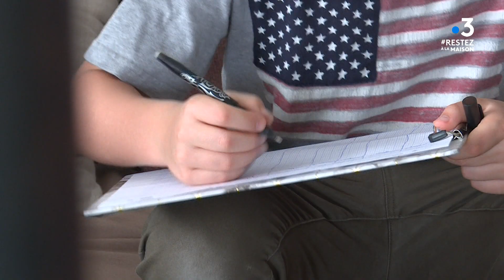Corovanirus : La Baule, témoignages d'enfants confinés depuis 2 mois chez les grands-parents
Ils sont 3 frères et sœurs confinés depuis deux mois chez leurs grands-parents à La Baule, et s'apprêtent à retrouver leurs parents en région parisienne, tous deux soignants...à quelques heures des retrouvailles, ils se remémorent les difficultés traversées et les bons moments passés ensemble.

Un reportage de Christelle Pineau, Vincent Calcagni et Céline Landreau

Interviews : Juliette (6 ans), Noémie (13 ans), Mathias (10 ans) et Isabelle (Grand-mère à temps plein)